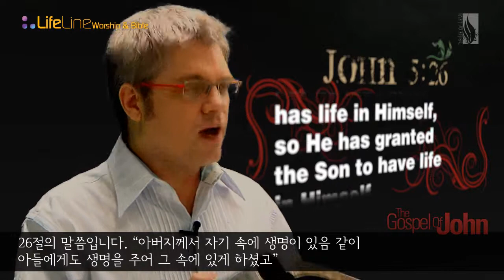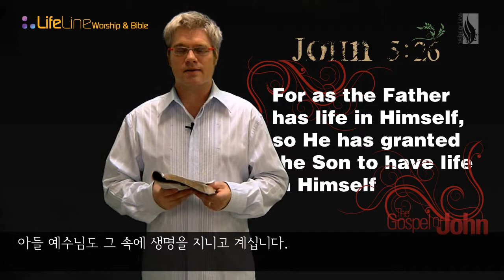[SHORT TEACHING] The Eternal Word l 영원한 말씀